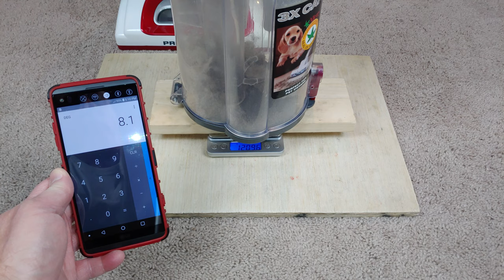Shark Rotator XL NV90 WHCC With Weighed Results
Will this new and "improved" NV90 model beat the much older NV22LE? Watch to the end to find out.